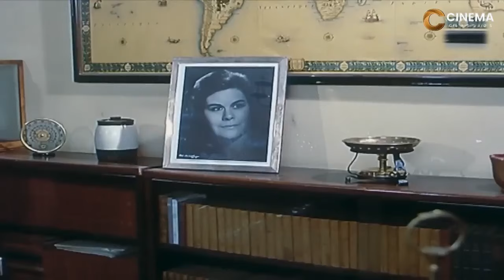حصرياً فيلم الأكشن والإثارة | كشف المستور | بطولة حسين فهمي و فاروق الفيشاوي FULL HD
تتوتر العلاقة بين الأب وأبناءه الأربعة، فهو دائم السهر وإنفاق أمواله على متعته الخاصة، بينما يجمع أبناءه علاقة متوترة، وعدم تفاهم واضح، لاختلاف طبيعتهم الشخصية والسلوكية والثقافية. يثور الابن توفيق على سلوكيات أبيه بعدما عرف بعلاقته بالغانية لولا، يحاول إفساد هذه العلاقة حتى لا تفنى ثروة أبيه من أجلها، لكنه يقع في حبها، ويهدد الاثنان لكي ينهيا تلك العلاقة.

ــــــــــــــــــــــــــــــــــــــــــــــــــــــــــــــــــــ

طاقم العمل :

حسين فهمي
فاروق الفيشاوي
نور الشريف
نادية لطفي
يحيى شاهين
ميرفت أمين
محيي إسماعيل
سمير صبري
عماد حمدي
عبدالوارث عسر
أحمد مظهر
صلاح ذو الفقار
محمد الرملي
صالح الإسكندراني
هانم محمد
حلمي هلالي
إدمون تويما

ـــــــــــــــــــــــــــــــــــــــــــــــــــــــــــــــــــــــ

أعمال حسين فهمي :

1970: دلال المصرية
1971: ملكة الليل
1971: مدرستي الحسناء
1971: سيدة الأقمار السوداء
1972: زهور برية
1972: رغبات ممنوعة
1972: خلي بالك من زوزو
1972: حب وكبرياء
1972: بنت بديعة
1973: ملكة الحب
1973: غرباء
1973: عاشق الروح
1973: دمي ودموعي وابتسامتي
1974: امرأة عاشقة
1974: أجمل أيام حياتي
1975: يا رب توبة
1975: نغم في حياتي
1975: مين يقدر على عزيزة
1975: أميرة حبي أنا
1976: نساء تحت الطبع
1976: ما بعد الحب
1976: لا وقت للدموع
1976: فيفا زلاطا
1976: غراميات عازب
1976: شوق
1976: حكمتك يا رب
1976: حافية على جسر الذهب
1976: أمواج بلا شاطيء
1976: الدموع الساخنة
1977: نساء في المدينة
1977: ليل ورغبة
1977: حلوة يا دنيا الحب
1977: جنون الحب
1977: بص شوف سكر بتعمل إيه
1977: ألف بوسة وبوسة